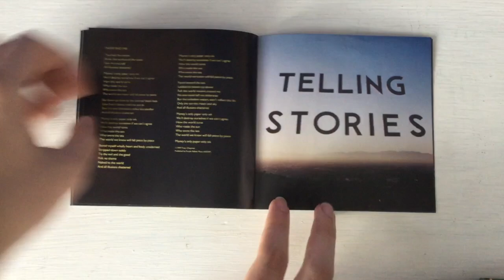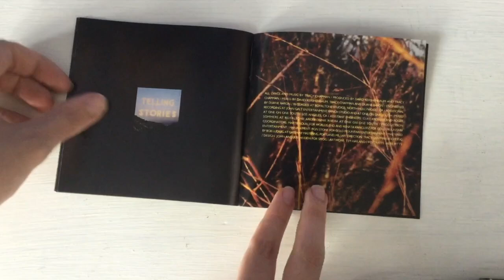Tracy Chapman - Telling Stories (Unboxing)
Another one of the rarest CD's for me to find like T.R.U.T.H., as this album also has some songs i knew from long ago.